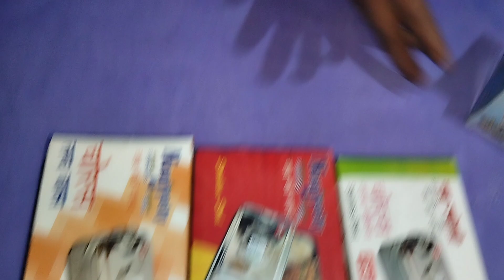Lunch Box For Children